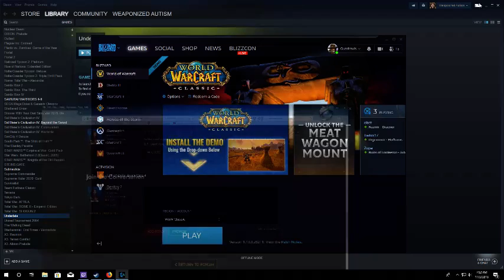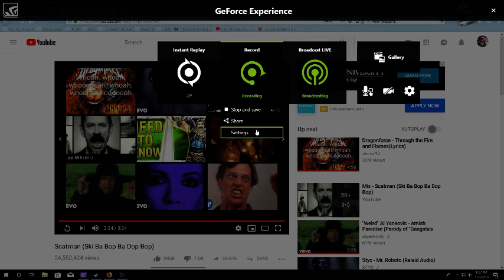WoW Classic Demo (1080P) HD.